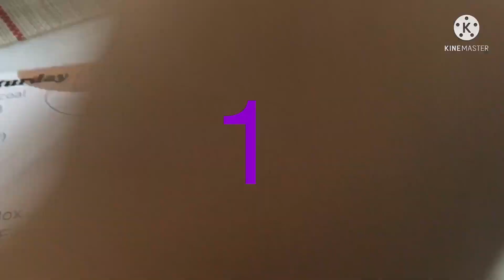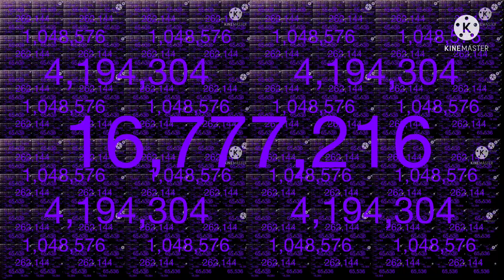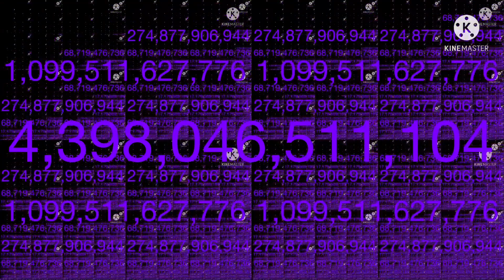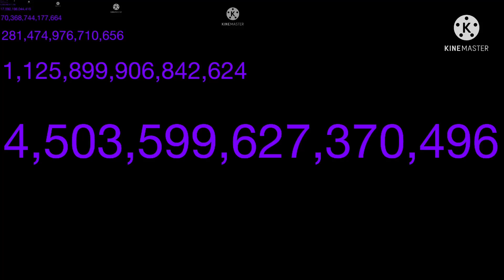1 to 1 sextillion